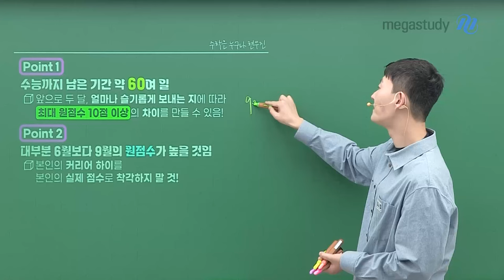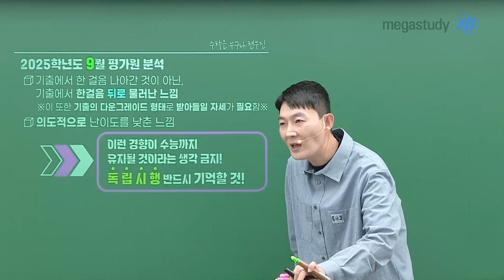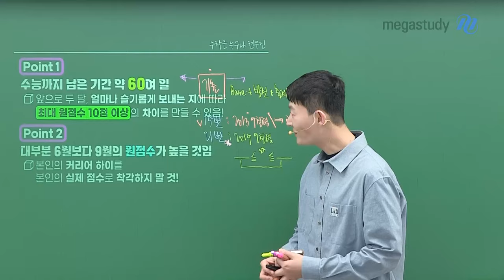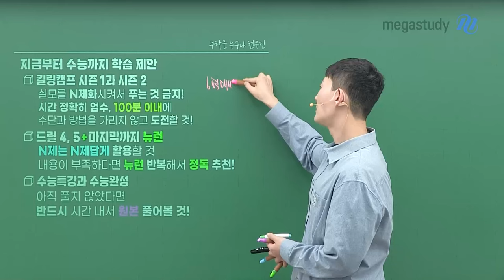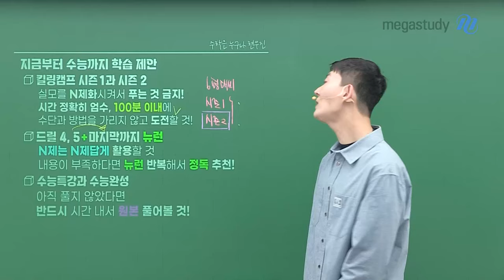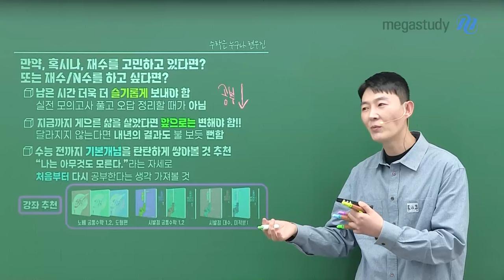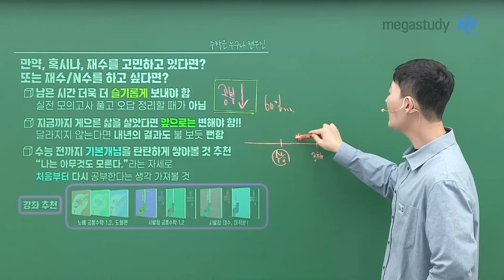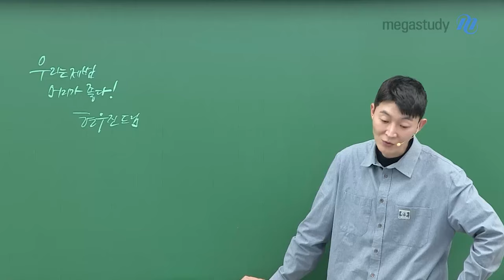[메가스터디] 수학 현우진쌤 - 9월 평가원 이후 Final 마무리 학습법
9월 평가원 시험이 끝난지 며칠이 지났습니다.

9월 모평에서 보인 경향이 수능까지 유지될 것이라는 생각 금지!
독.립.시.행임을 반드시 기억합시다.

* Point 1. 수능까지 남은 기간 약 60여 일
앞으로 두 달, 얼마나 슬기롭게 보내는 지에 따라
최대 원점수 10점 이상의 차이를 만들 수 있습니다.

* Point 2. 대부분 6월보다 9월의 원점수가 높을 것임
본인의 커리어 하이를 본인의 실제 점수로 착각하지 맙시다.

* 우리가 마지막까지 주목해야 할 시험지

- 2024학년도 9월 평가원
- 2024학년도 수능
- 2025학년도 6월 평가원
- 2025학년도 9월 평가원

현우진 선생님이 제안하는 Final 마무리 학습법과 함께
수능까지 남은 기간의 학습 전략을 잘 세우시기 바랍니다.

- 현우진 선생님을 더 알고 싶다면?